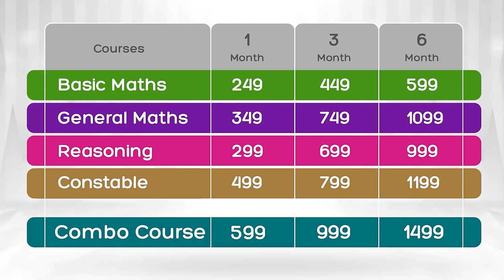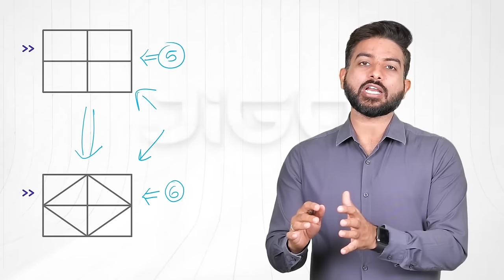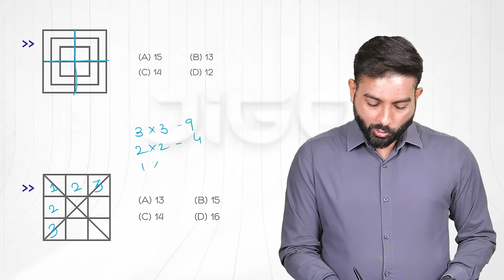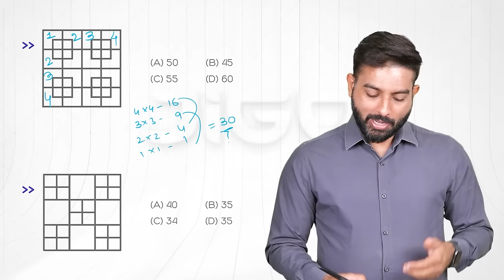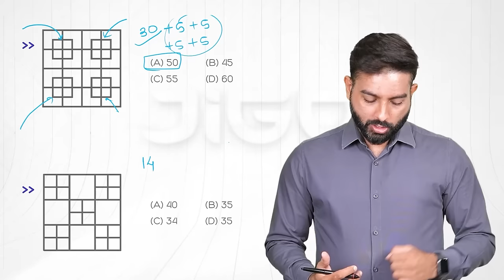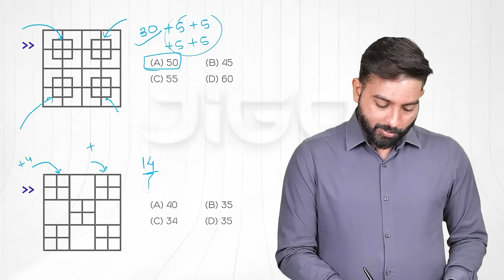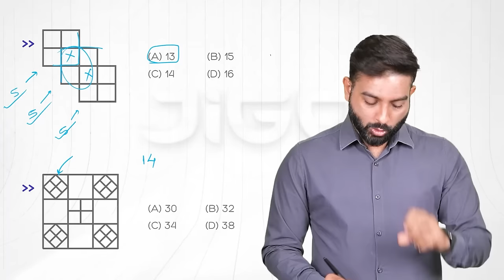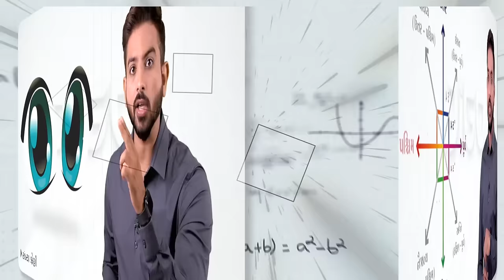આકૃતિમાં ચોરસની ગણતરી | Counting Squares by Niraj Bharwad | Reasoning | CCE | PSI | CONSTABLE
આજના આ Video માં Reasoning વિષયનું અગત્યનું Chapter (JIGO app માંથી) Counting figures (square) શીખવાનું છે.

📱 Download Our Jigo Application:
- Jigo App: [Download on Google Play Store]

📚 Books Recommended:
- Maths Book:
- Reasoning Book:

🏢 Address:
Plot / 1552,
Beside Iscon Gathiya Rath,
Sector - 6(A),
Gandhinagar

Niraj Bharwad | Maths Reasoning | Reasoning | Counting Square | Counting Square by Niraj Bharwad | CCE | PSI | CONSTABLE | Non - Verbal | GPSC |